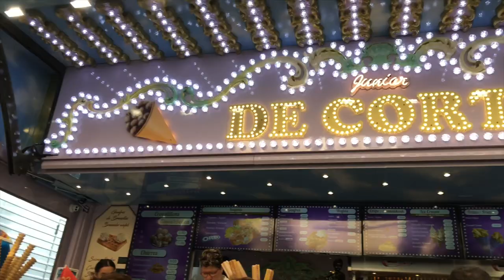A DAY IN MY LIFE In Brussels | Going to the fair + getting ARRESTED!?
Mbote Home Skillets!

I'm back with another vlog! This time we're brussels Belgium and it was the best day ever! Did we visit the actinium? Did we eat Belgian waffles?

FAQ:
Age:22
Ethnicity :Congolese-American
Editing Software: Final Cut Pro X